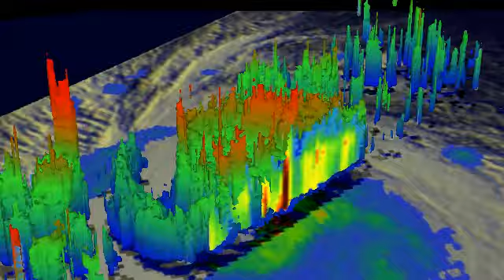TRMM Flyby of Francisco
This is a simulated 3-D flyby animation over Super Typhoon Francisco using TRMM satellite data on Oct. 20, 2013 at 5:47 a.m. EDT. Credit: SSAI/NASA, Hal Pierce